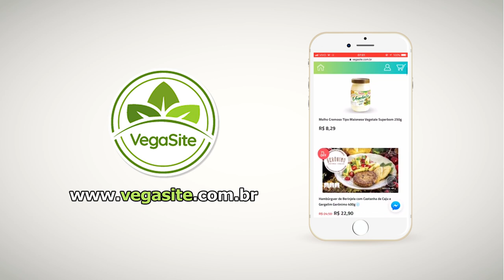PANQUECA(OU SERIA CREPE?) DE DOCE DE LEITE | Por Cecília Barbosa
INGREDIENTES:
- 1/4 xic de farinha de grão de bico
- 1 colher de chá de psyllium
- 1 colher de chá de polvilho (usei o doce)
- 1/2 xic de água
- 1 colher de sopa de azeite
- stevia (ou o que você quiser usar pra adoçar! se quiser panqueca salgada, pula essa parte e acrescenta temperinhos(

Importante: Este video e seu conteúdo são de total responsabilidade do autor, não refletindo necessáriamente a opinião dos demais participantes do canal